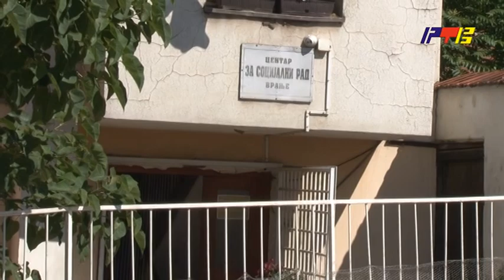Prekini cutanje, prijavi nasilje / RTV Vranje / 25 11 2022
Prekini cutanje, prijavi nasilje